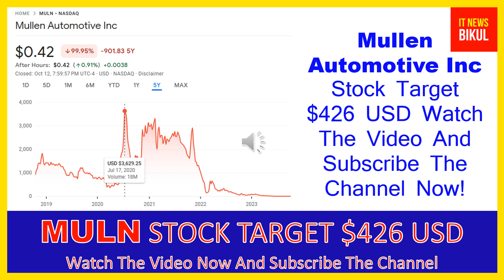MULN Stock - Mullen Automotive Inc Stock Breaking News Today | MULN Stock Price Prediction